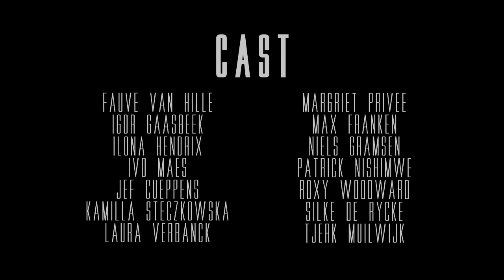Concept film "SALIGIA" - School project - Inspired by Kanye's Power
The music used in this video is the song "Power" which belongs to Kanye West, The Island Def Jam Music Group and Universal Music Group. Therefor I do not take credit in any possible way.

I'm also not taking credit for the idea of this video itself, because this idea came from the music video  from the song "Power" from Kanye West which was directed by Marco Brambilla. Therefor I do not take credit in any possible way.

=== The school project ===

I'm a first year student, studying on a film school in Brussels called "Narafi" (Luca). We had an assignment in which we had to make a small concept movie which showed one or more of the seven deadly sins without using any dialogs. This video is my result of the assignment. I came up with the idea to re-create Kanye's video "Power", but instead of the ancient and gothic symbols which the characters show, they all represent a sin.

=== The seven sins ===

Wrath:
In the middle you see an angry officer with his two female companions all pointing out guns. These three represent the sin Wrath.

Greed:
Left and right of the female companions you see a dutchmen, this dutchmen represents the sin Greed. This is because the entire Belgium country thinks that all dutch people are greedy. Of course I disagree since I'm dutch myself.
In the left and right, in front of the first giant column, you see a businessman counting money. These two businessman also represent the sin greed.

Sloth:
All the way at the bottom, in the middle, you see one lazy man sleeping in his pajamas who wakes up because of the alarm clock. After he wakes up he hits the clock so the alarm goes off and goes back to sleep. When he hits the clock the display turns from "7:00" to "LUI". Lui is the dutch word for lazy.

Pride:
In front of the dutchmen you see a lady who've put on a cream and a towel. She is making herself beautiful and is confirming this to herself by looking into a small round mirror. She represents the sin pride.

Lust:
The two nuns in the middle, and in the front, stretching their legs represent the sin lust. They are securing nuns. The self extracting female gift which you see on the left and right of the screen also represent the sin lust.

Envy:
All the little devils which are hanging in the top of the screen represent the sin envy. They are all jealous on everyone below, the want to be like them, they envy them.

Gluttony:
The dude in the left and right lower corner represents the sin gluttony. He is a construction worker, sitting on a chair and drinking a lot of beer.

=== Environment ===

The environment consists out of pictures taken with a Canon 600D (and kitlens) from several buildings in Brussels like in example "Bourse de Bruxelles" , "Grand-Place" or "Place de la Monnaie". These pictures were made by Tjerk Muilwijk. I used photoshop to cut out all the different parts and saved them all as "png" to keep the transparency. Then in After Effects I've put all these different parts together in 3D space so that it looks like a whole.

=== Technical side ===

While filming I used my Canon 600D, with a 50mm f1.8 lens which I borrowed from a friend called Igor Gaasbeek. Using a lot of ducktape I taped a green screen to the wall of the kitchen of my student house. The screen was borrowed from an other friend called Max Franken. To light up the green screen and the characters I (luckily) managed to borrow a few lamps from a 2th year student of my School called Renee Ruben.

After setting everything up a lot of my classmates were coming by to act on the green screen for me. All the characters you see in the video are classmates and housemates of mine. I filmed everyone in 720p on 60fps and I flipped the camera 90 degrees so that I would have some "extra resolution". I filmed every character for about 10 seconds.

After filming everyone I brought all my footage in to Adobe After Effects and keyed everyone out of the rest of the video. After that I used the plugin Twixtor to slow everyone down extremely and made them move to the beats of the music. When that was done I started to put all the characters together in 3D space with the 3D environment.